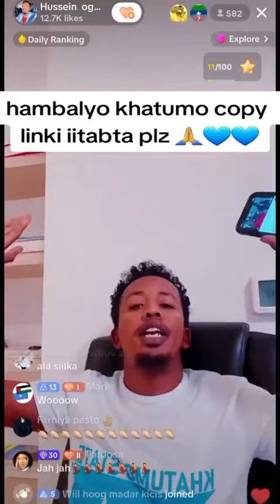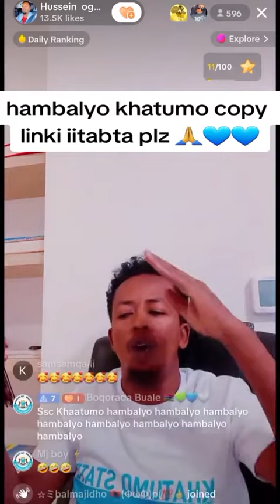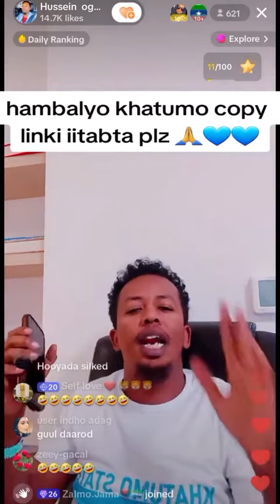Husain og U hambaleyay kahtumo👏👏🎊